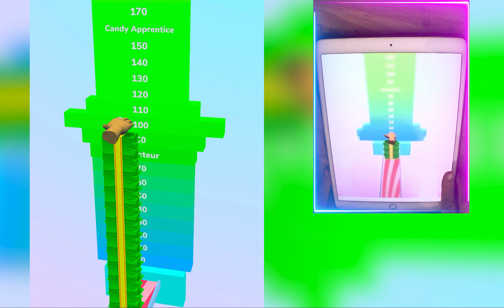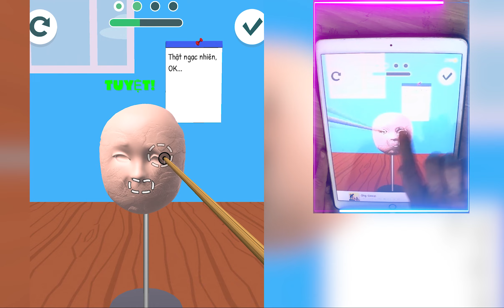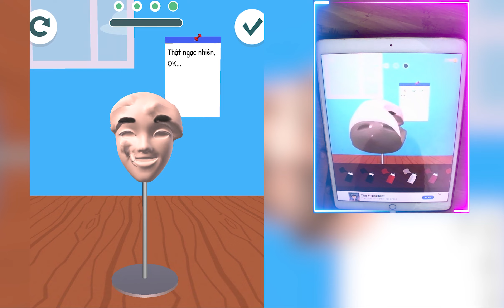Flying Cut Games NEW LEVELS Walkthrough Mobile 1CINFJU